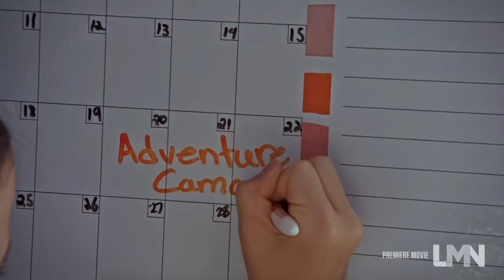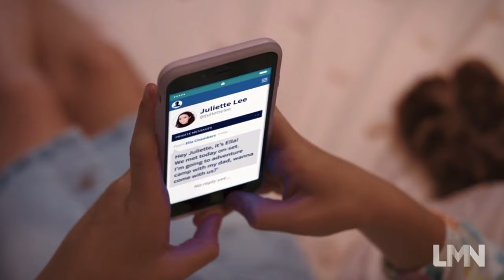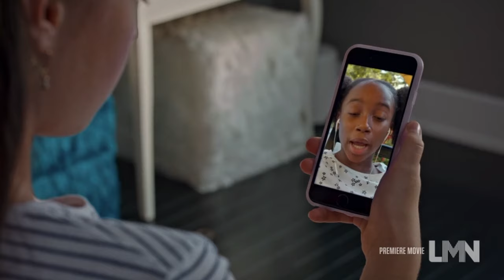Daddy's Perfect Little Girl (2021 Lifetime Movie Review & TV Recap)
On this week's episode, we cover Lifetime's 2021 movie: Daddy's Perfect Little Girl

Two years after her adoptive mother dies during a family vacation in the Dominican Republic, 12-year-old Sienna now lives alone with her adoptive father, Henry. The two have formed a close father-daughter bond since her adoption at age 9, when Sienna’s biological mother (Henry’s cousin) was sentenced to a psychiatric institution. In Sienna’s eyes, her father is perfect! She is willing to do whatever it takes to sabotage those who don’t feel the same. Things grow complicated when Henry begins dating a new woman named Cecily, who has a 14-year-old son, Zander. Sienna and Zander attend the same adventure and leadership summer camp, and Sienna grows jealous when the camp separates the boys and girls during an overnight trip- creating an opportunity for Henry and Zander to bond over all the fun activities that Sienna desperately longs to do with her father. Worse yet, Sienna’s biological mother is set to be released from her court-ordered psychiatric care facility and threatens to try to regain custody of Sienna, taking her away from Henry for good. Consumed with jealousy by the “son her father never had,” racing against the clock to ensure her mother won’t take her away, and faced with additional obstacles, Sienna goes to deceitful and dangerous lengths to remain forever daddy’s precious little girl. Starring Hattie Kragten, Matt Wells, and Tracy Shreve.. (2021)

Cast Includes: Heather Mitchell, Matt Wells, Hattie Kragten, Tracy Shreve, Sophie Gendron